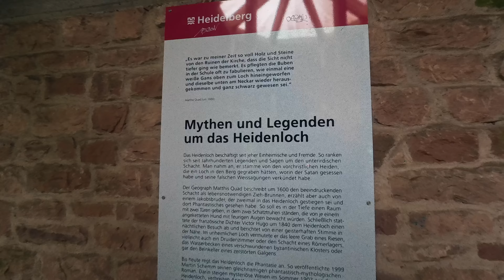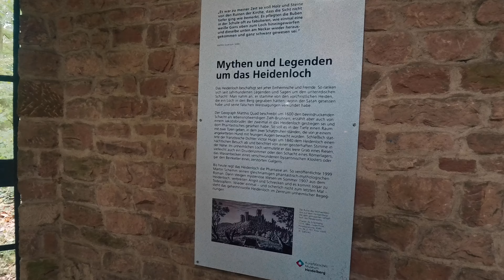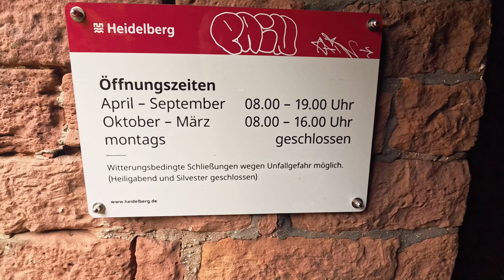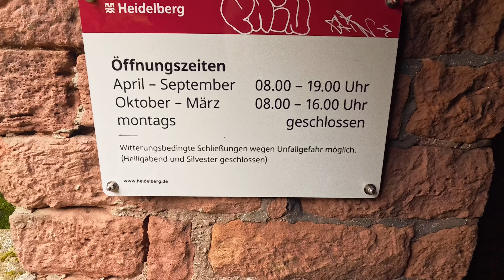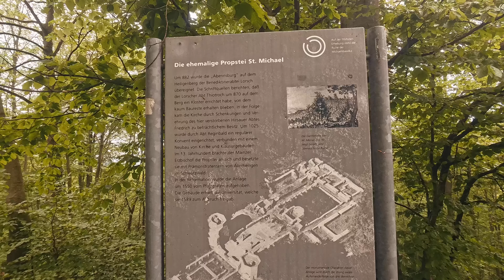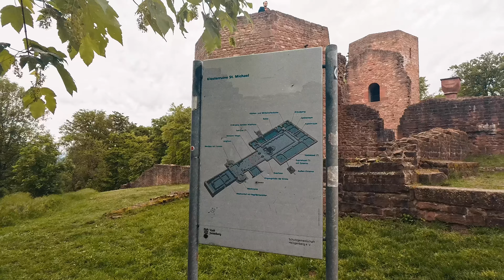Traumhafte E-Bike Abenteuer Tour Heidelberg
Hallo in diesem Video sind wir bei Margit in Heidelberg eingeladen und machen dort eine schöne E-Bike Tour  in Heidelberg mit  am Start ist @Swobo_Outdoor@Swobo_Outdoor  schaut auch dort gerne rein.

🤘 TELESIN SE Nackenhalterung

🤘hier findest du meine Ausrüstung:
unterstütz du den Kanal und es kostet dich kein Cent mehr vielen Lieben dank. Kommt über einen solchen Link ein Einkauf zustande, werde ich mit einer kleinen Provision beteiligt.

Das ist meine Kamera mit der ich super Happy bin,

Hier ist mein 2 Kanal   @Dreammaxxx